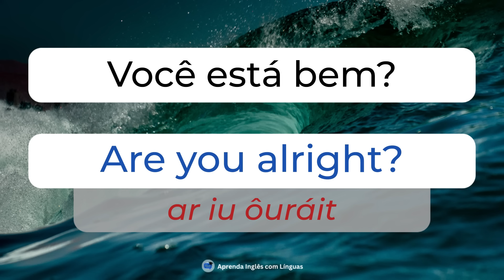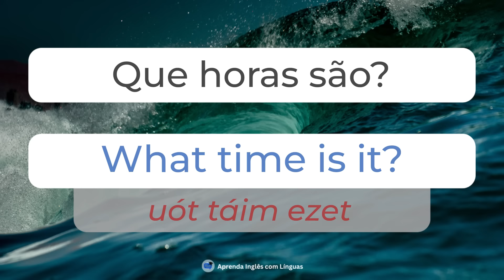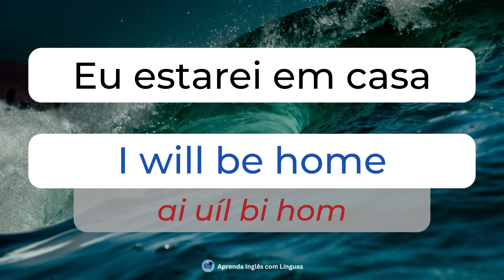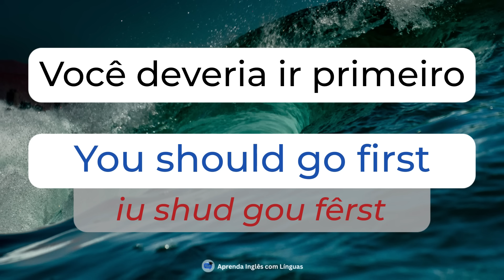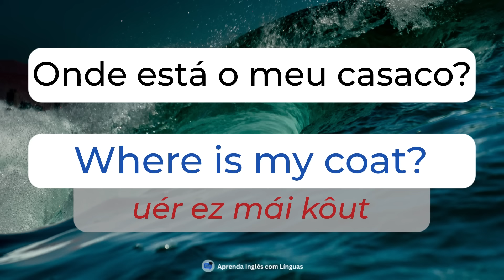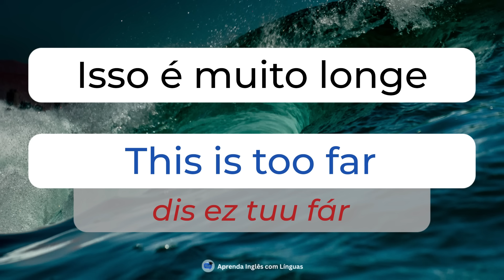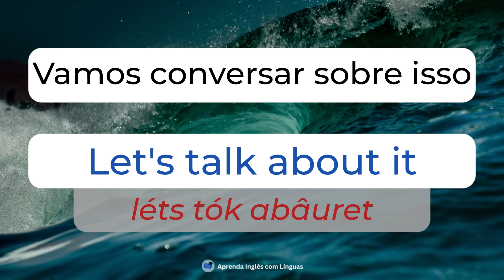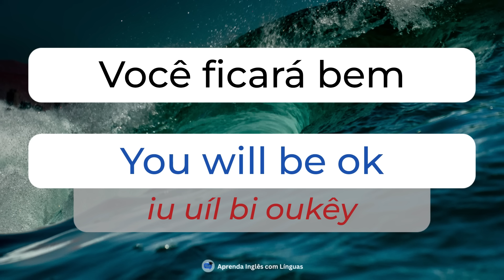🗽ESCUTE ISSO 10 MINUTOS CADA DIA E VOCÊ ENTENDERÁ O INGLÊS👈#8 CURSO DE INGLÊS 🗽 AULA DE INGLÊS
Nessa aula trago um método para você treinar o Inglês de uma forma simples e eficiente. Nosso curso foi elaborado para que você possa aprender inglês de forma progressiva e no seu próprio ritmo. Começaremos ensinando o básico do idioma, como gramática, vocabulário e pronúncia. Depois, passaremos para temas mais complexos, como escrita e compreensão auditiva.

Aqui no canal, você tem acesso a conteúdos de qualidade e gratuitamente. Se as nossas aulas estão te ajudando, considere contribuir com o canal com o seu "valeu demais". Muito obrigado.

✅Metodologia da aula: essa aula foi elaborada para que você exercite a fala, escuta e pronúncia em Inglês.

➡️ Pratique a pronúncia em Inglês:
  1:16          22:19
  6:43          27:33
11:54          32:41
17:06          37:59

➡️ Traduza a frase para Português:
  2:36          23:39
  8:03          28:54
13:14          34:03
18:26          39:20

➡️ Ouça e Responda a frase em questão:
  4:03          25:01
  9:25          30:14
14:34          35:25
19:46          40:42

➡️ Traduza essa frase:
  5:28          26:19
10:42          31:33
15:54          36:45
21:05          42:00